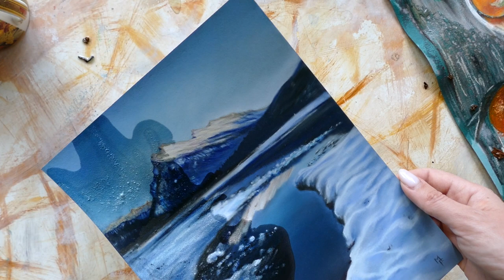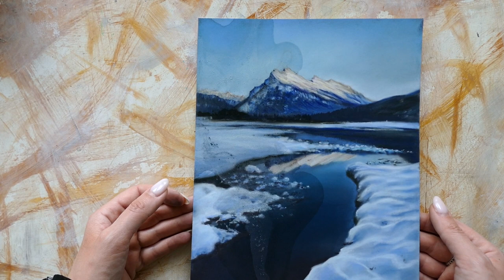КАК ВОССТАНОВИТЬ ИСПОРЧЕННЫЕ КАРТИНЫ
Ставим эксперимент! Специально порчу свои картины, что бы потом их восстановить. Говорим о повреждениях пастельных работ и как поправить ситуацию.